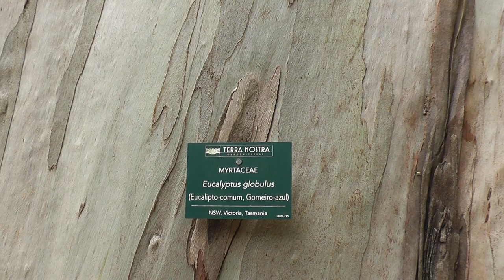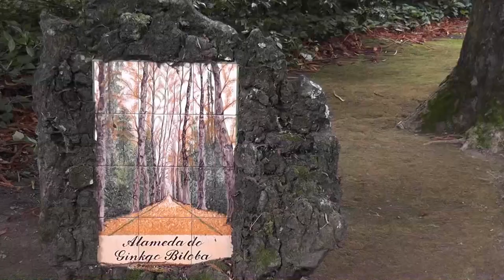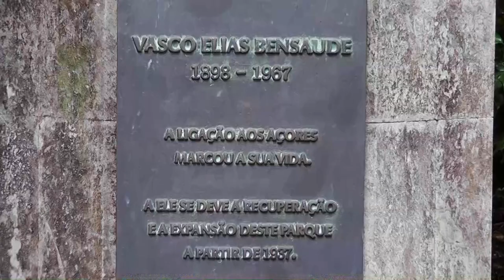AZORES: Terra Nostra Park, Furnas - São Miguel Island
Parque Terra Nostra is a botanical garden located in the village of Furnas, on the Island of São Miguel in the Portuguese Azores.

You can find flora typical of the Azores, as well as numerous plants native to countries with climates that are completely different to that of Furnas. This adaptation has been made possible, in part, by the shared experience of Terra Nostra’s gardeners, who have been successful in adapting various plants, species and varieties to the existing conditions of the garden.

There is a thermal pool with volcanic, natural iron water of brown color. A thermal spring supplies the pool, at a temperature of between 35 and 40 degrees Celsius.

There are also two natural jacuzzis with thermal water

The development of the botanical garden & thermal pool started in 1780, after the then Consul of the United States, Thomas Hickling (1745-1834), ordered to build his summer residence here.

Vasco Elias Bensaude (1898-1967) bought, restored and expanded the park from 1937.